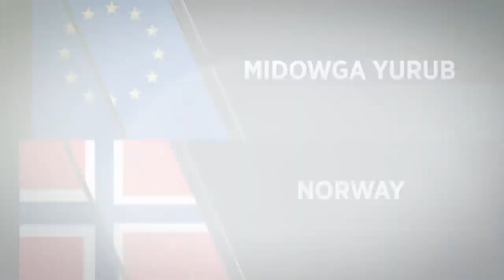Muqdisho Stadium Xog Ku saabsan Garoonka Stadium Muqdisho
Ganbalelkana Furo Si aad u hesho Waxwalba
ama muqal Walba Aan soo galino Mahadsanidiid